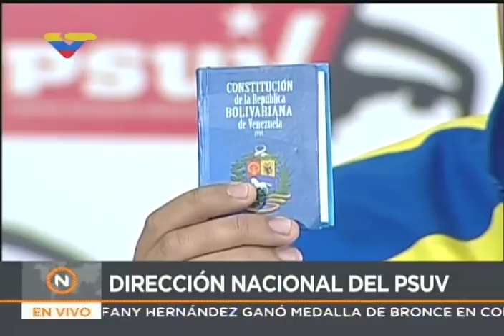Héctor Rodríguez, Rueda de Prensa del PSUV, 15 mayo 2017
Rechazo a hechos de violencia durante guarimbas.